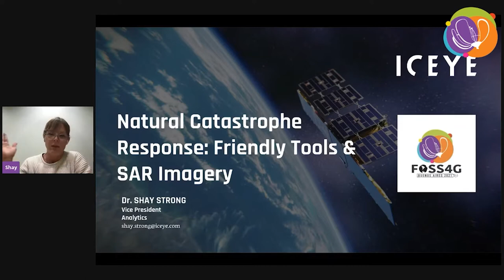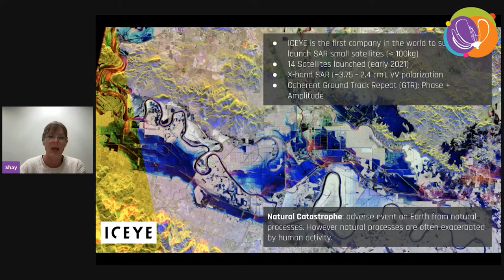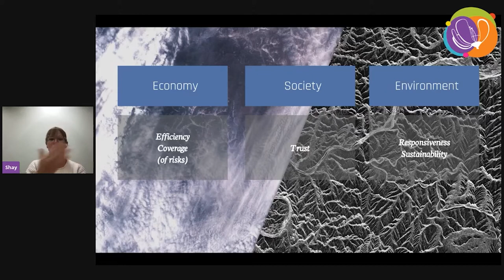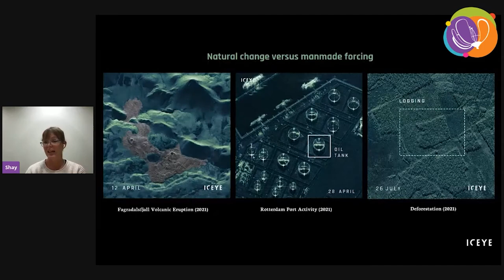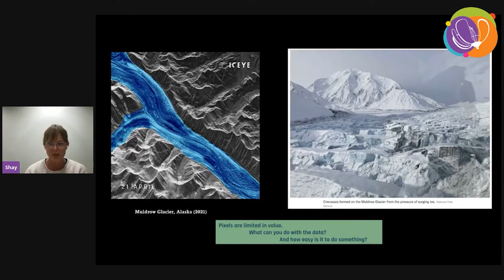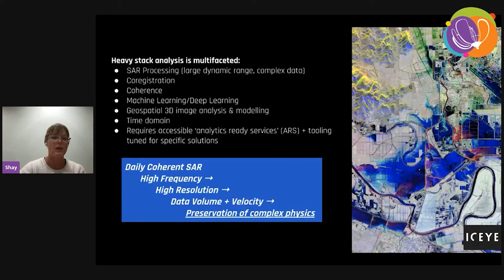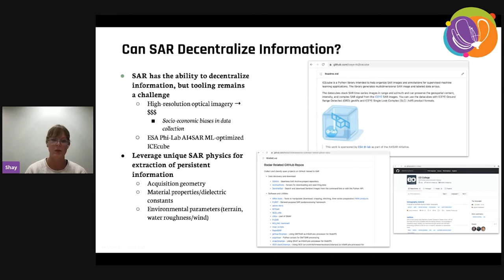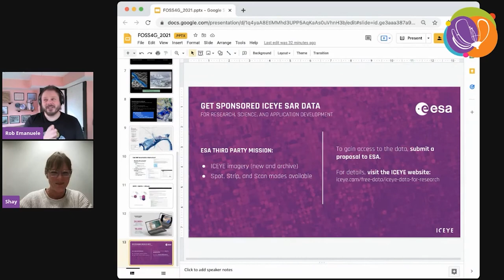FOSS4G 2021 - Natural Catastrophe Response Requires Friendly Tools & SAR Imagery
Climate change has immediate and observable impacts on Earth. The increase in natural catastrophes and our lack of community and global readiness is apparent. Commercial, affordable SAR constellations will result in the decentralization of Earth observation, improving natural catastrophe responsiveness, resilience, and broader community engagement. SAR sensors, with the ability to observe the Earth in ways entirely inaccessible by optical and infrared sensors, present a unique capacity to quantify catastrophic impact and plan for future improvement. But SAR imagery alone is not enough: the high resolution, coherence, and frequency of revisit are only as good as the tooling shared to facilitate insights and actions. Many tools are currently available, but can also be a challenge to scale with modern cloud resources as they are often developed by scientists for scientists or locked in classified government environments. What types of open source tools are required for sustainable solution development with SAR and how can we improve existing open source contributions as we exponentially collect imagery? How can we liberate knowledge often owned only by SAR experts? In this talk, we will discuss natural catastrophe solution development at ICEYE with high temporal and spatial resolution SAR and how we overcome the challenges through partnerships such as with ESA Phi-Lab and the ESA Third Party Mission (TPM) program.

Strong, Shay
ICEYE, Finland

Topic –
Data collection, data sharing, data science, open data, big data, data exploitation platforms

Level –
1 - Principiants. No required specific knowledge is needed.

English